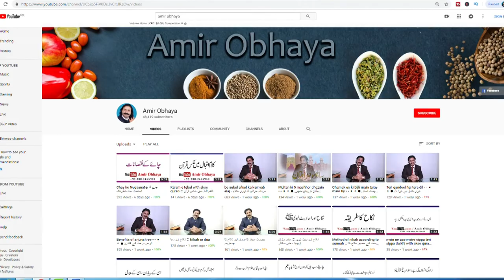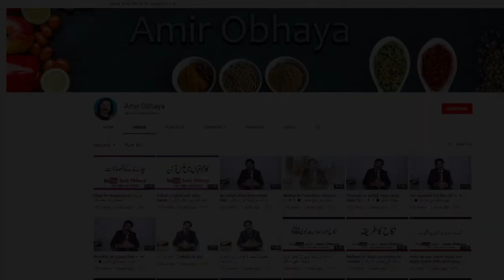baghair ghusal ke humbistri na 🔷 بغیر غسل کے مجامعت کرنے کی ممانعت